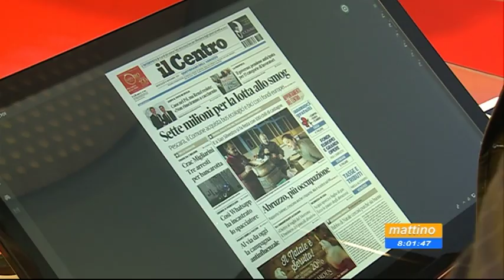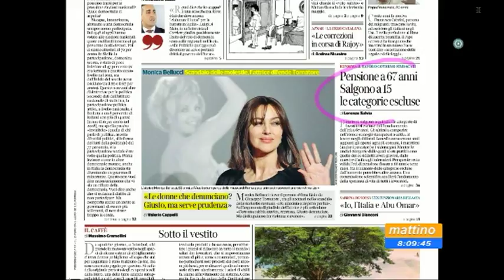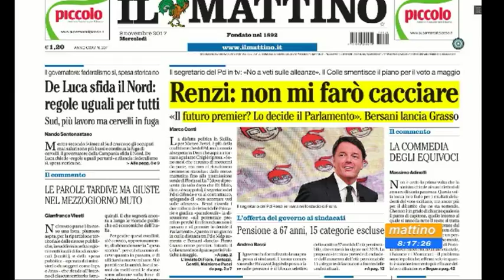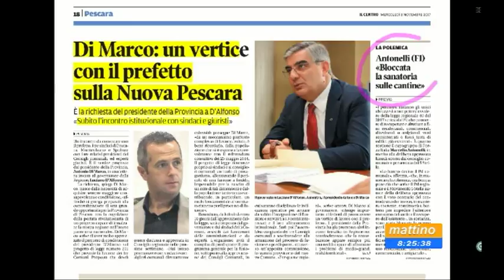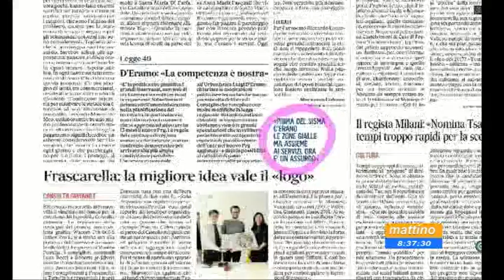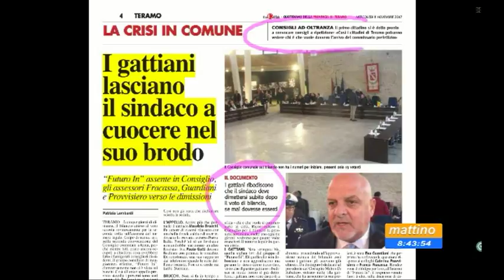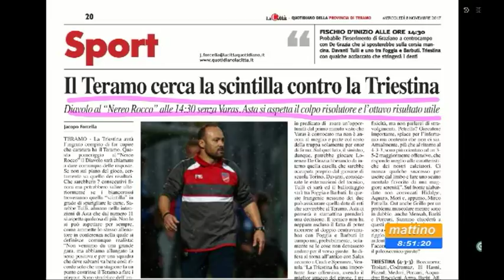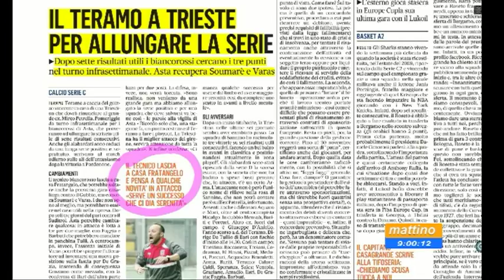Mattino6 rassegna stampa di mercoledì 8 novembre 2017